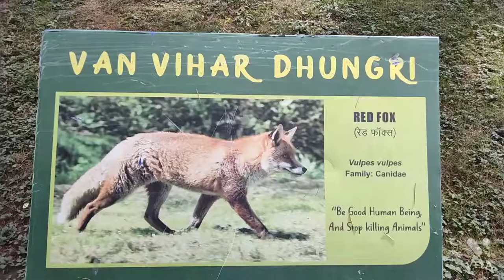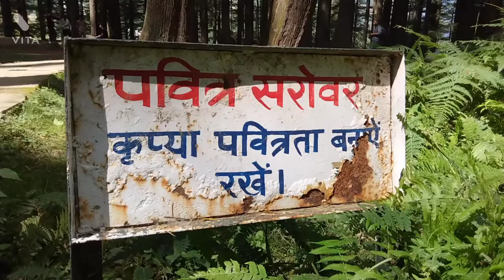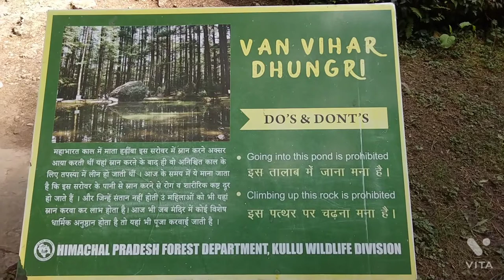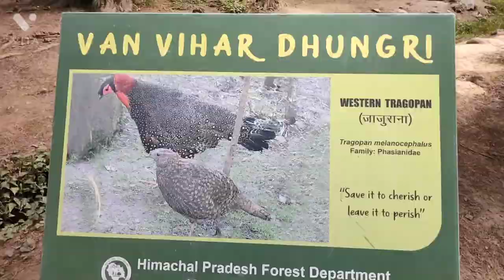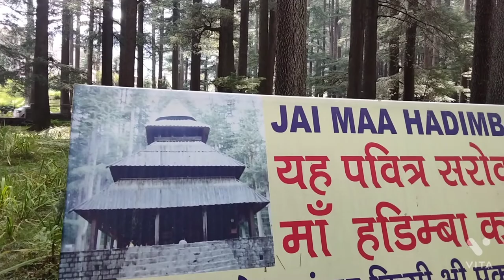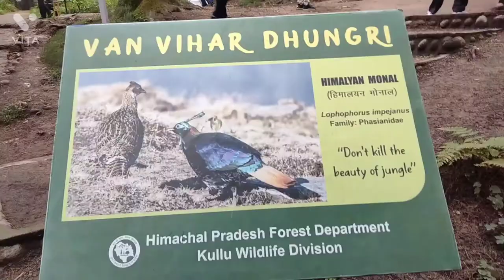Van Vihar Manali | Kullu Manali || वन बिहार मनाली Himachal Pradesh || Kullu Manali. part 3